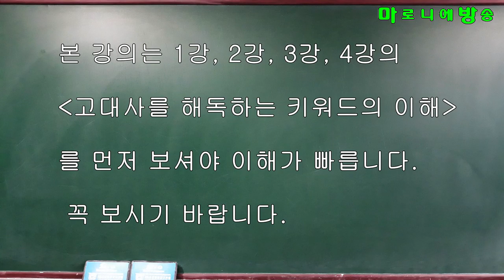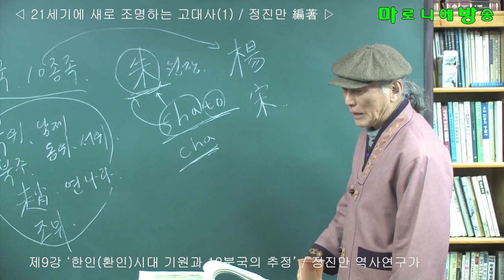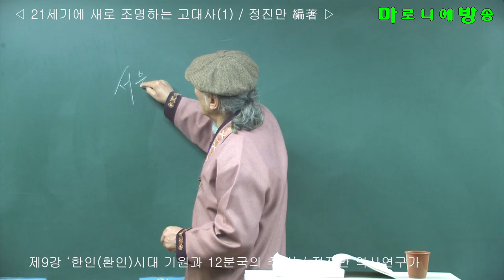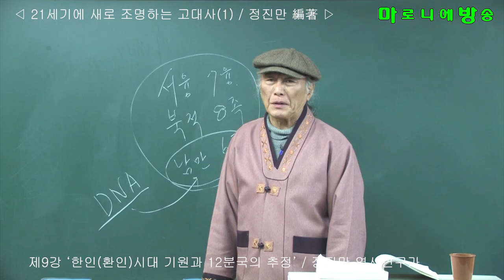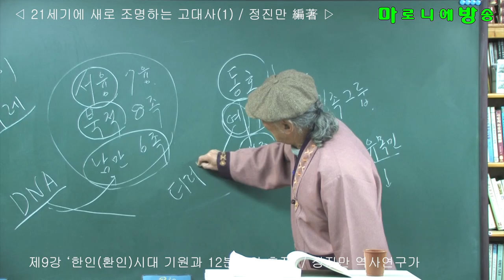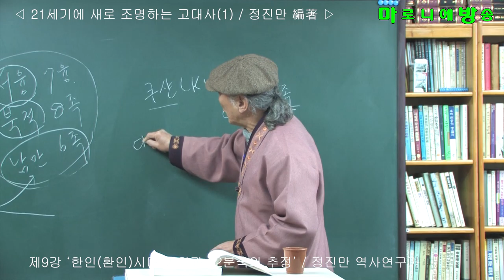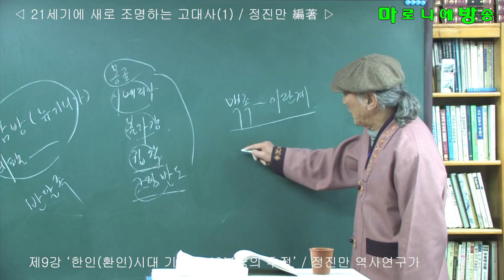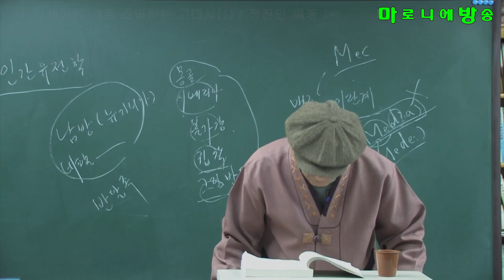제9강) 21세기에 새로 조명하는 고대사 / 한인(환인)시대의 기원과 12분국의 추정_5 - 정진만 역사연구가